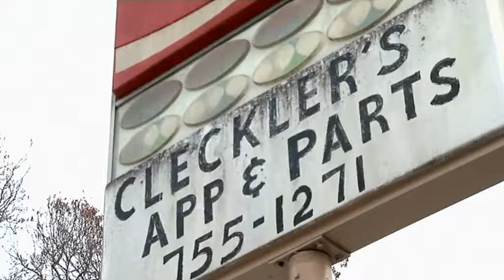89 year old US woman jailed for not cleaning up her store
Clanton (Alabama): Law is law. And it nets all law-breakers. At least that's what a woman, all of 89 years and frail, found out much to her shock one day in Clanton, a small town in Alabama. She was put behind bars for not complying with the city rules. Her offence? Not cleaning up the appliances strewn around her shop.